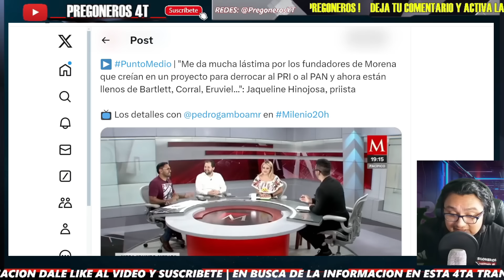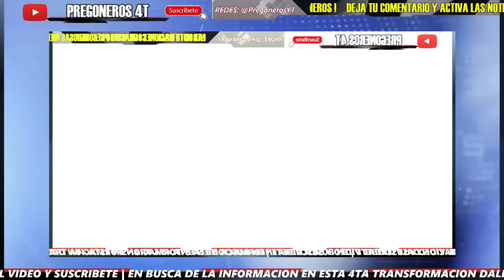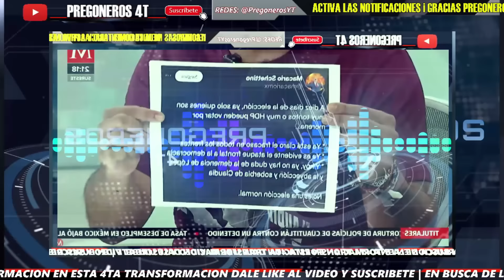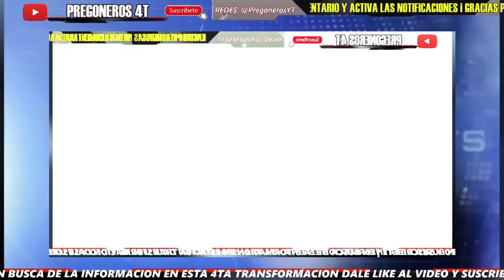DOLIDA TRAS SALIDA DE PRIISTA! POR DEFENDER A ALITO PUSIERON EN SU LUGAR A DIPU JAQUELINE HINOJOSA!